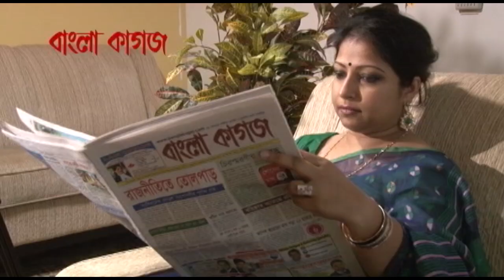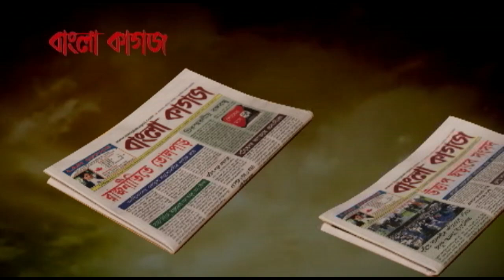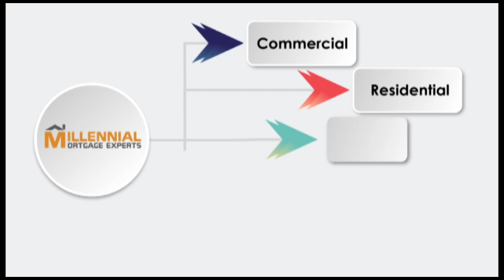Bangla Television Canada, show # 652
Broadcasted on August 17, 2024